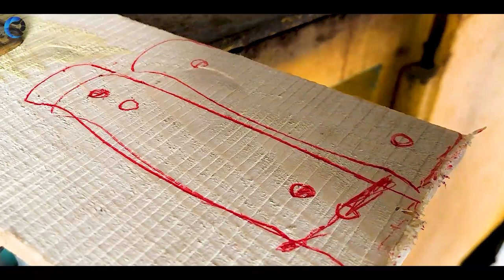Restoring a Forgotten Serbian Butcher Knife - You Would Not Believe the Final Result!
If you're curious about the restoration process of a forgotten Serbian Butcher Knife , then you're in for a treat!
A cleaver is a large knife that varies in its shape but usually resembles a rectangular-bladed hatchet. It is largely used as a kitchen or butcher knife and is mostly intended for splitting up large pieces of soft bones and slashing through thick pieces of meat. The knife's broad side can also be used for crushing in food preparation (such as garlic) and can also be used to scoop up chopped items.
Tools described as cleavers have been in use since the Acheulean period. "Cleaver" was commonly spelled clever in the late 17th century.
In contrast to other kitchen knives, the cleaver has an especially tough edge meant to withstand repeated blows directly into thick meat, dense cartilage, bone, and the cutting board below. This resilience is accomplished by using a softer, tougher steel and a thicker blade, because a harder steel or thinner blade might fracture or buckle under hard use.